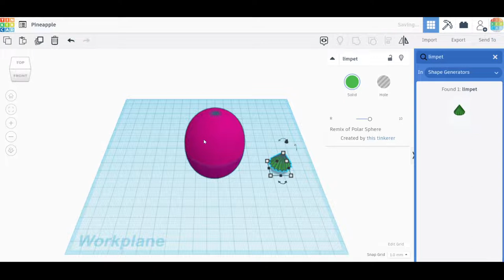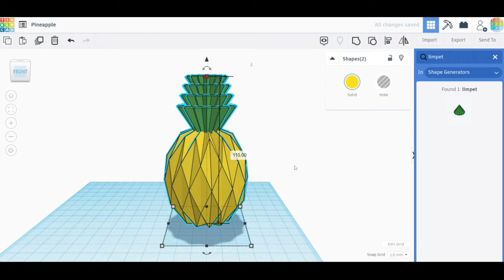How To Make a Pineapple with Tinkercad in Minutes!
This quick tutorial will show you how to make a pineapple with Tinkercad in minutes!

The music used in this video is an original composition